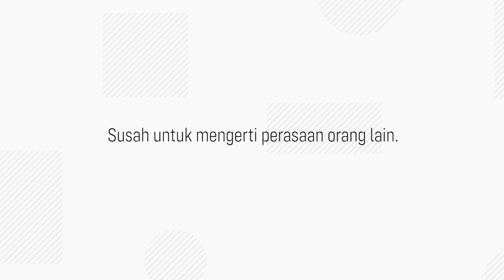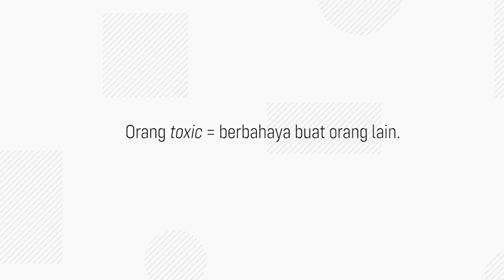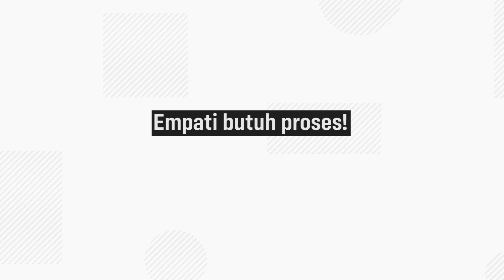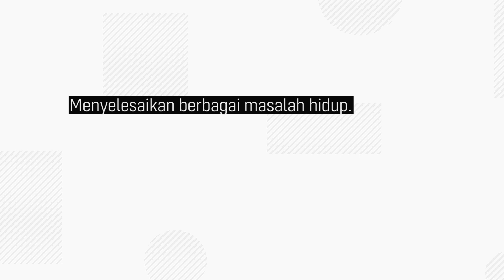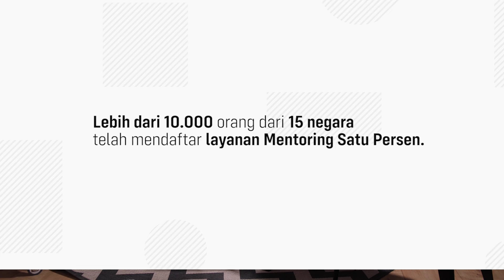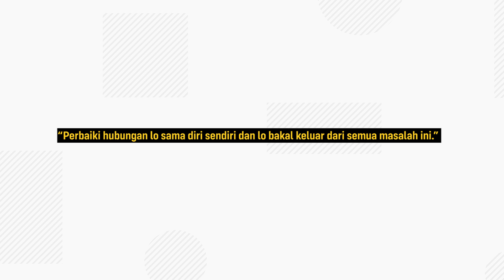Apakah Saya Toxic?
Perseners! apakah lo termasuk orang toxic? gimana tuh orang yang toxic itu? Terus gimana cara mengubah sifat toxic dalam diri? Simak penjelasan dari Rizky Andriawan Co-Founder Satu Persen tentang tips mencegah agar diri sendiri tidak toxic.

Buat lo yang butuh teman bicara untuk nyertain semua masalah lo,
sabi check link di bawah ini yaa:

Tes tingkat kualitas hubungan dulu yuk! GRATIS!

Selain itu, lo juga bisa akses playlist khusus buat video-video tentang Gen Z di sini:

Dan buat lo yang pengen diskusi bareng Perseners lainnya, lo bisa banget ikutan grup komunitas kita di link berikut ini

APA ITU SATU PERSEN?

SOCIAL MEDIA UTAMA SATU PERSEN

TIM PENYUSUN VIDEO
Script: Dela Pranaya
Video Editor: Nitani Mazaya Ayari
Storyboard: Anisa Quratul Aini
Presenter: Rizky Andriawan
Poster Designer: M. Addi Amirudin